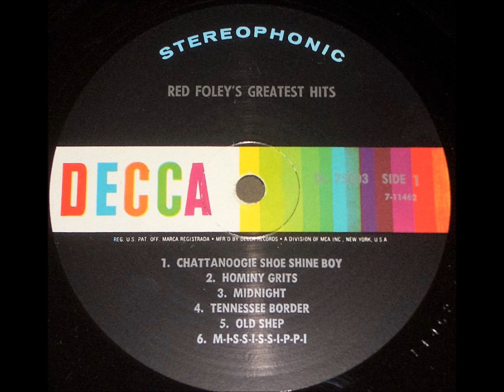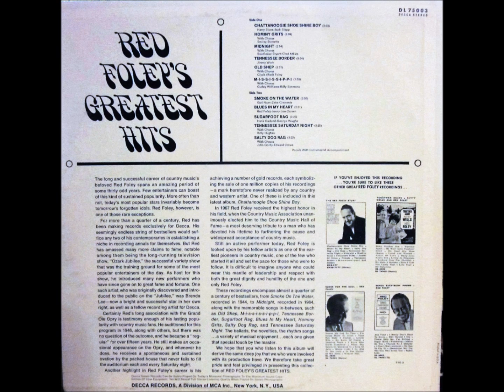Midnight , Red Foley , 1952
Written by Boudleaux Bryant and Chet Atkins, it was released as a single in 1952 and reached #1. This version is from @1964.